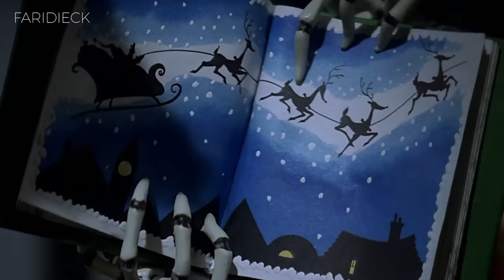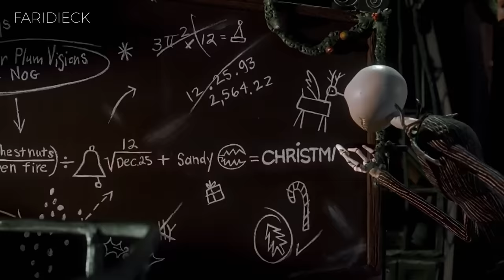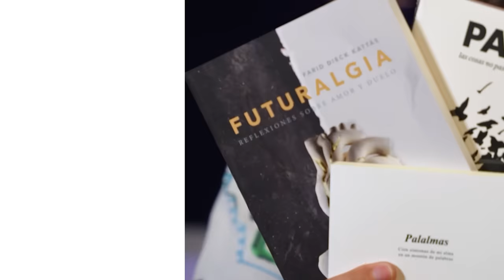Detrás del Extraño mundo de JACK | Relato y Reflexión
Jack Skellington, el Rey de Halloween, descubre la Navidad y se obsesiona con ella. Una obra maestra animada que explora la creatividad, la autenticidad y cómo abrazar nuestras diferencias puede traer la verdadera alegría.